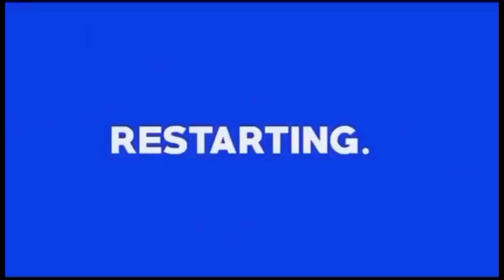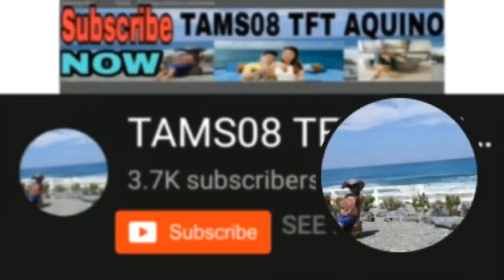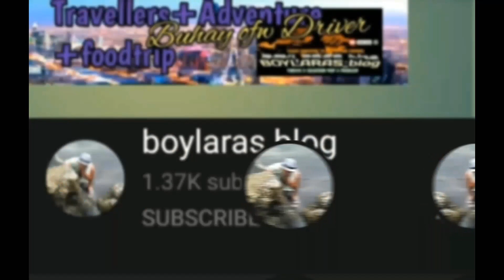ZUMBA FITNESS 2021//CARDIO WORKOUT/ZUMBA CLASS//30 MINS ZUMBA DANCE//YOLZMAE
May daily routine  every day  at home.to reduce belly fats , and become healthy  as well. 1 hour exercise  is good for us.

zumba dance exercise workout for beginners,
zumba dance exercise 2017,
zumba dance exercise 2018,
zumba dance exercise with modern music,
zumba dance exercise for belly fat,
zumba dance exercise with song,
zumba dance exercise remix,
zumba dance exercise 2019,
zumba gym,
zumba be fit,
zumba fitness,
zumba everyday,
zumba exercise,
zumba dance exercise 10 minutes,
zumba dance exercise 2021,
zumba dance exercise 2016,
zumba dance exercise 30 minutes,
zumba dance exercise 3 minutes,
zumba dance exercise 5 minutes